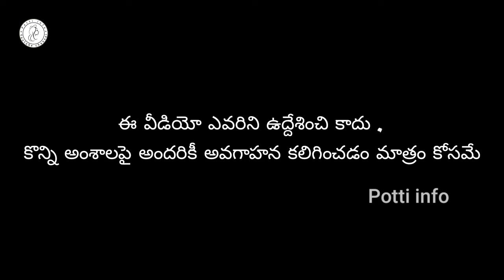How an ordinary girl turns into a prostitute || about prostitute in telugu || potti info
How an ordinary girl turns into a prostitute explain by potti info...

Description:-
Our channel seeks to provide true and perspicuous information. videos made for general and educational purposes only.not to intend anyone particularly.The information which we provide is very credible . there is no wrothy info .we seeks to clear your wrong imaginations and to prevent rumours.you should face many problems by following wrong information. so we want clear your doubts through our videos.if there are any intended or wrothy scenes,pls inform us.we will remove

Channel name :- Premium music HQ

Potti info does not own the rights to these video clips.